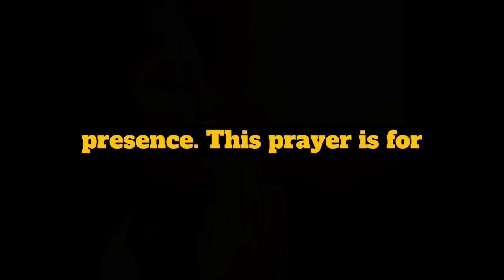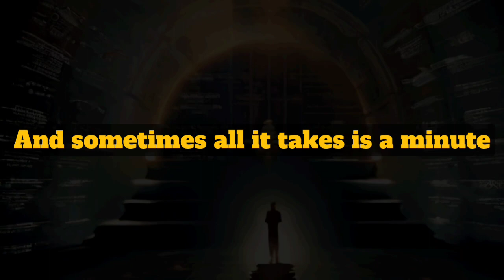Unlock Divine Blessings: Discover the One-Minute Prayer for Abundance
This Divine One-Minute  Preyar | One-Minute Prayer To Bless Your Soul And Attract Abundance

The Divine Prayer: Listen To This One-Minute Prayer To Bless Your Soul And Attract Abundance Into Your Life
Click the link below to hear the Divine Prayer💫

In this soul-nourishing video, experience the transformative power of 'The Divine One-Minute Prayer.' Join us on a journey of divine connection and inner peace as we share a special prayer that takes just one minute to listen to. Embrace the divine within you and let the blessings flow. Don't miss this opportunity to nourish your soul and attract infinite abundance.

Divine prayer
One-minute prayer
Soul nourishment
Attract abundance
Inner peace
Divine connection
Transformative power
Spiritual growth
Blessings
Soulful experience